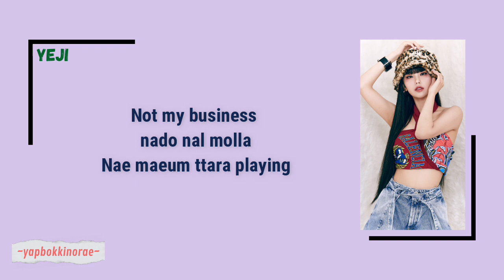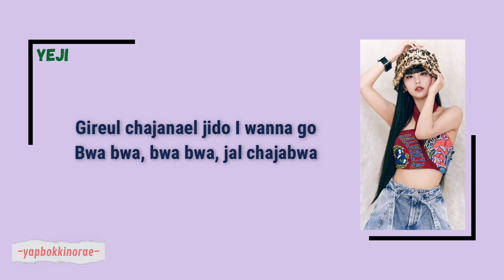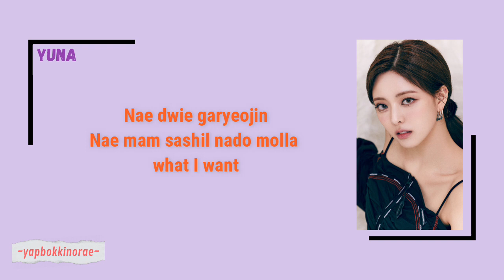Itzy - Chesire lyrics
Title : Chesire
Artis : Itzy